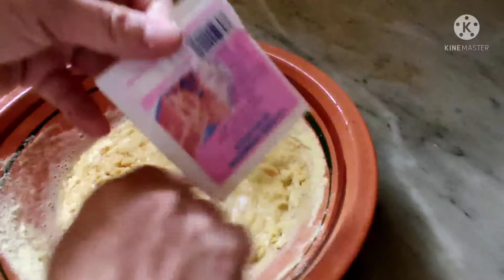بسبوسة ساهلة وسريعة التحضير بمقادير اقتصادية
بسبوسة _تقليدية